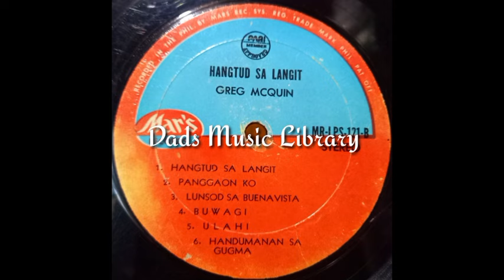Panggaon Ko-Greg macquin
owner.